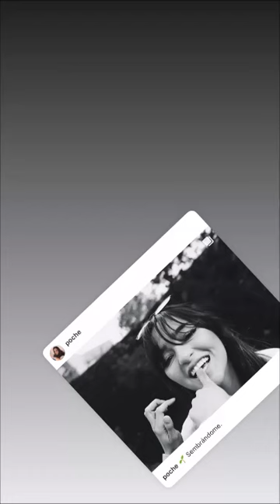Nuevos proyectos & concierto de Morat (19-02.2023)